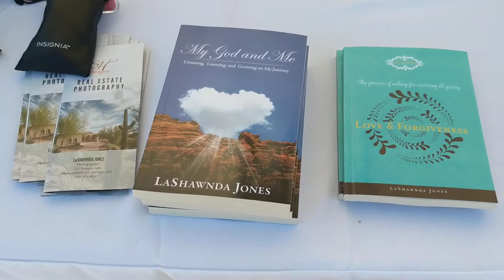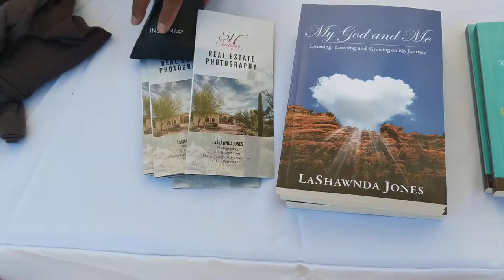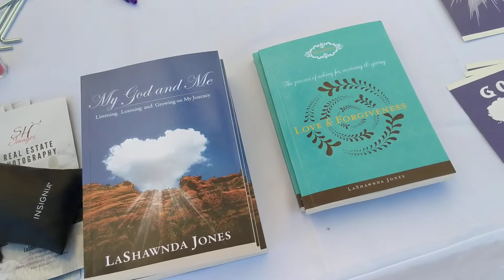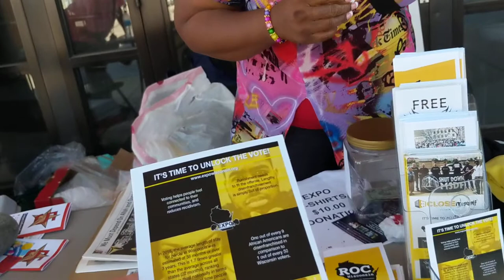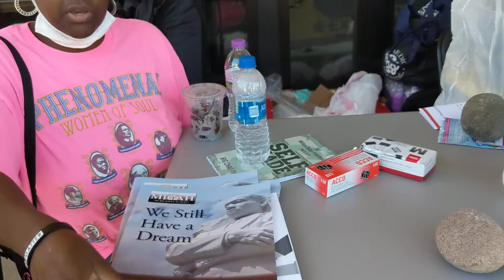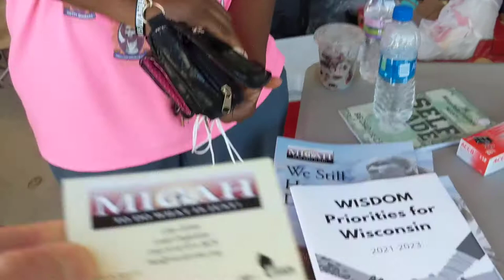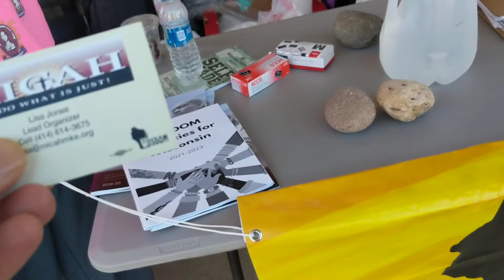juneteenth VID 20210619 154511